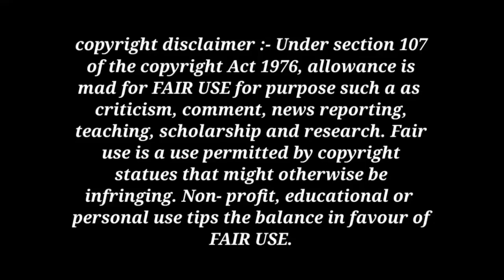OUR COMEDY ♥️ || हमारा कॉमेडी || Robbins vlog comedy video || Our family#funny#comedy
comedy
COMEDY video
comedy bhains ki tang
comedy fun
best comedy
Desi comedy
medical comedy
comedy
comedy video
first comedy video.
my first comedy
my first comedy vlog
family comedy
life ka first vlog viral kaise kare
comedy drama
pushpa Raj comedy